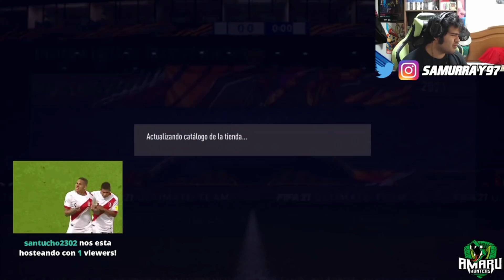VALE LA PENA EL SBC DE TOTS DE LA PREMIER ASEGURADO? ABRO 10 SOBRES FIFA 21 PACK OPENING